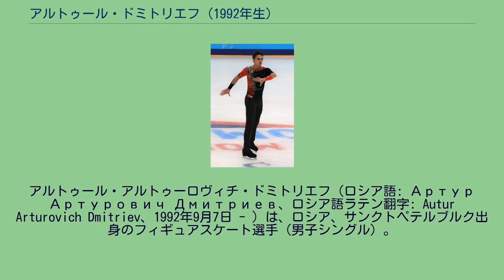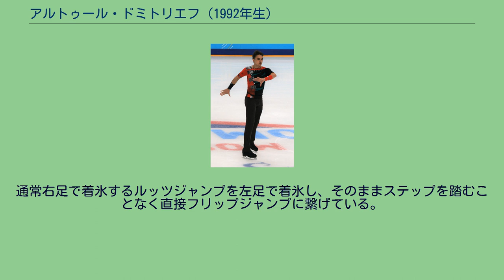アルトゥール・ドミトリエフ (1992年生)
アルトゥール・アルトゥーロヴィチ・ドミトリエフ（ロシア語: Артур Артурович Дмитриев、ロシア語ラテン翻字: Autur Arturovich Dmitriev、1992年9月7日 - ）は、ロシア、サンクトペテルブルク出身のフィギュアスケート選手（男子シングル）。
父親は1992年、1998年オリンピックのペアで金メダルを獲得したアルトゥール・ドミトリエフ、母親は体操選手のタチアナ・ドルチニナ。
サンクトペテルブルクに生まれた。
その後家族でアメリカに引っ越した後、再びロシアに戻り、アレクセイ・ミーシンの元で練習を始めた。
2010年世界ジュニア選手権ではこの大会で唯一4回転ジャンプを成功した選手となった。
2010年にはエレーナ・ブイアノワに師事し練習拠点をモスクワに移した。
ジュニア最終年の世界ジュニア選手権では14位で、過去3回の大会で一番悪い成績だった。
その後、コーチをニコライ・モロゾフに変更した。
2014年にはアレクセイ・ミーシンにコーチを戻した。
しかし再びモスクワに戻り父のアルトゥール・ドミトリエフにコーチを変更した。
2018年ネーベルホルン杯のSPにおいて、世界で初めて3Lz-3Fのコンビネーションを成功させた。
通常右足で着氷するルッツジャンプを左足で着氷し、そのままステップを踏むことなく直接フリップジャンプに繋げている。
^ Морозов Николай Александрович ^ Артур Дмитриев: «У меня есть мечта – сделать все четверные в произвольной программе»